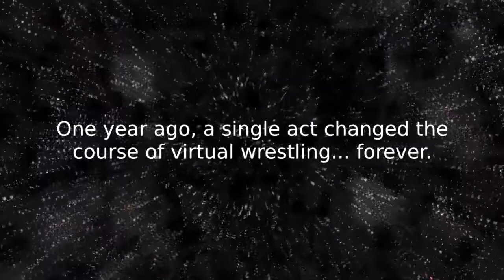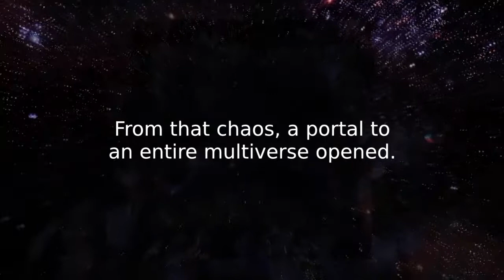VWU Worldwide Webmatch 5/15/2020: Mikey Truth vs. XtremeTony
The Destiny Championship Alliance present this VWU Worldwide webmatch. It is a second-round match in a #1 contender's tournament for the DCA World Championship between Mikey Truth and XtremeTony.